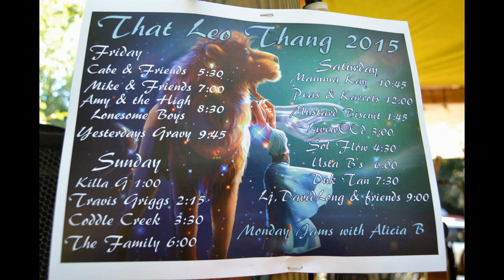Leo Fest 2015 with The Family & friends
That Leo Thang 2015 was one of my most loved festies of 2015. Less a festival and more a super spectacular birthday party for a set of three wonderful ladies, what makes this little get-together so special, is the people. Great people, great music, great times. Here are the highlights.